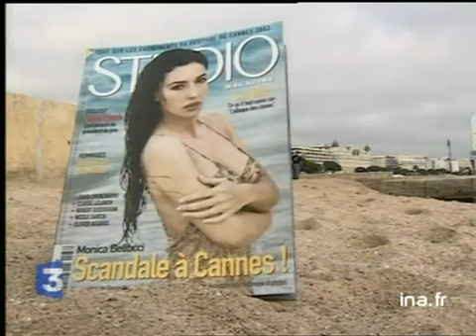"Irréversible" scandale au Festival de Cannes - Archive vidéo INA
24 mai 2002
Polémique autour du film "Irréversible", qui arrive à Cannes précédé d'une réputation sulfureuse et d'une interdiction aux moins de 16 ans.
Agé de 38 ans, Gaspar NOÉ s'est fait connaître avec deux oeuvres frappées du sceau du désespoir et de la violence la plus noire : "Carne" en 1991 et "Seul contre tous" en 1998, qui furent toutes deux couronnés à Cannes par le prix de la Semaine de la Critique. Avec "Irréversible", il s'agit de la première sélection en compétition de ce réalisateur peu consensuel. Images d'archive INA